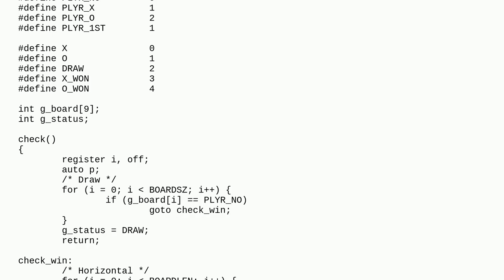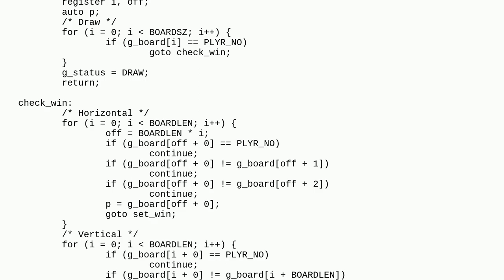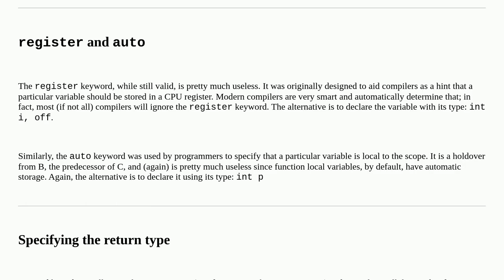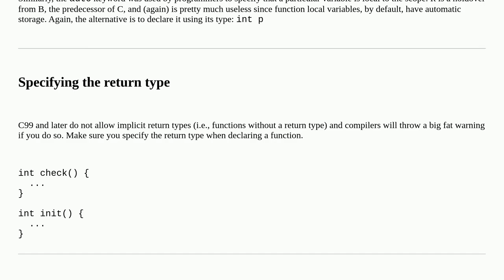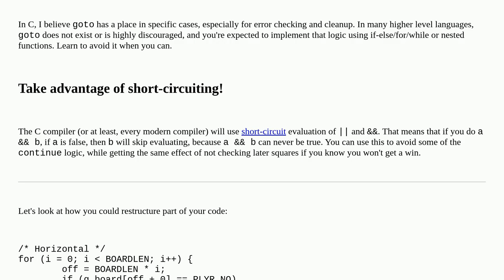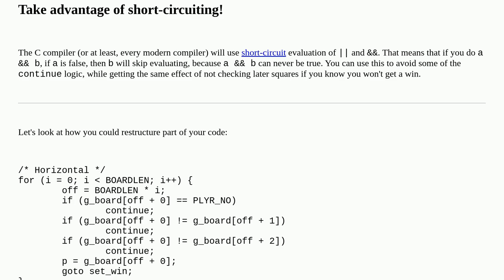Codereview: A tic-tac-toe game in C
A tic-tac-toe game in C

A special thanks goes out to the community

  console tic-tac-toe c game